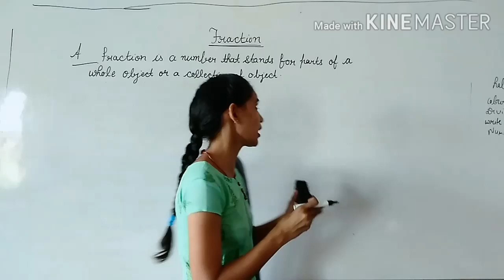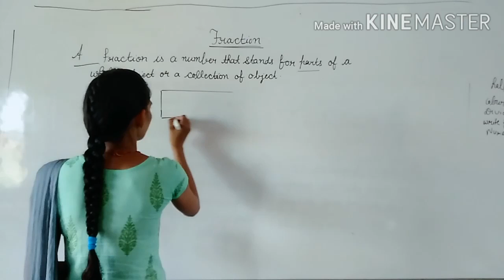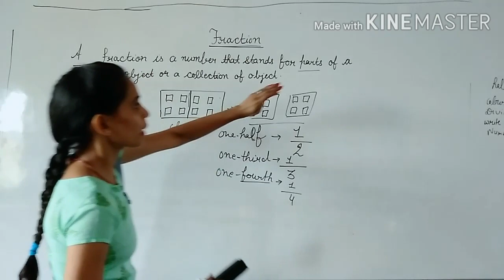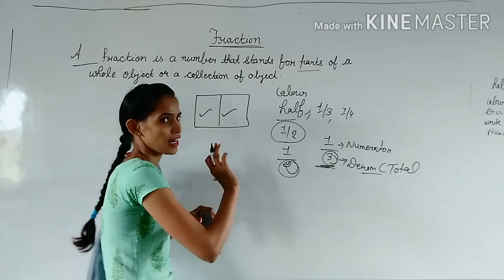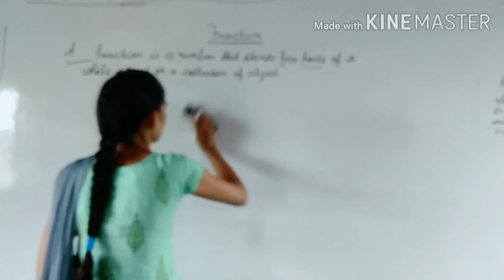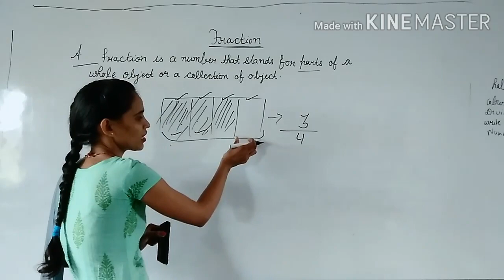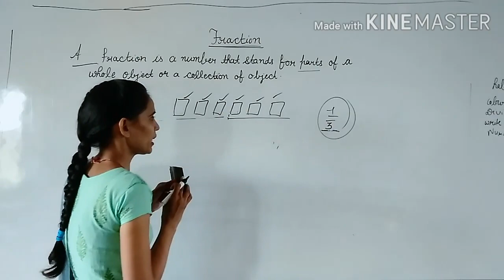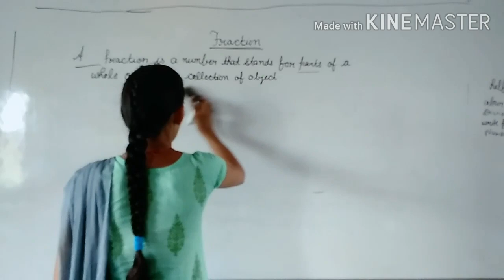Fraction|| Learning Valley|| kavita chahal